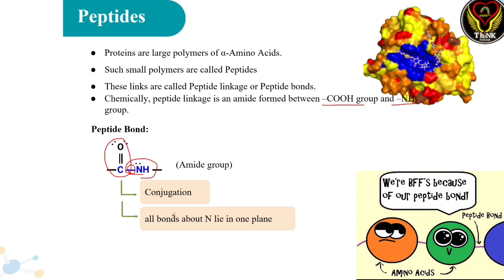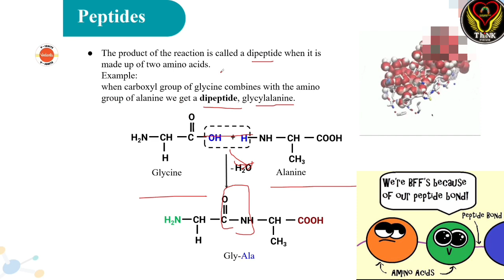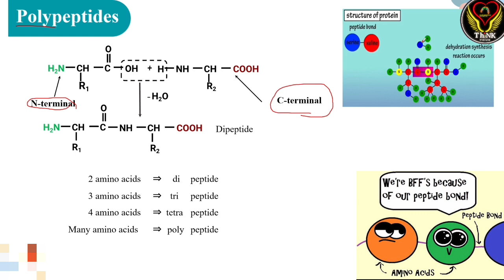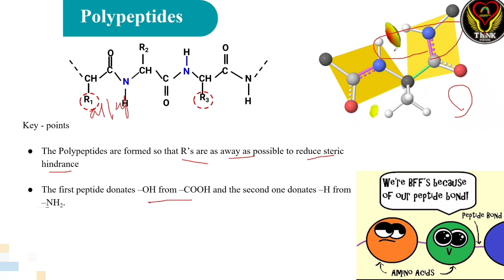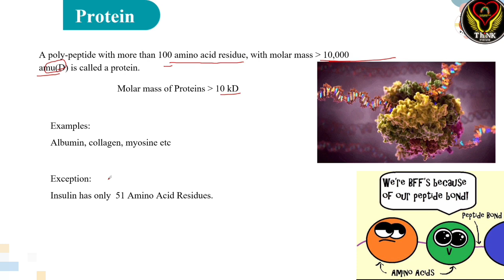Peptides, Polypeptides, Protein, Sterric Hindrance | Tamil | Biochemistry | ThiNK Biology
Content Credits Vedantu Bangalore